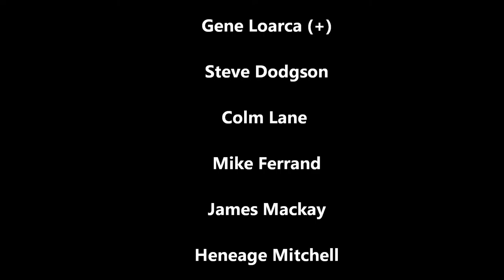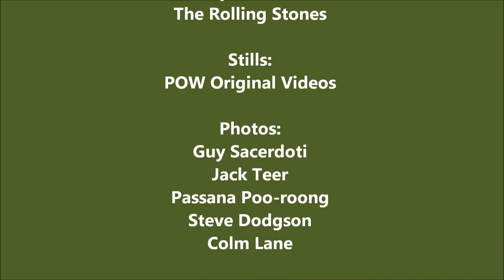1997 POW Band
The Prince of Wales Band, 1997